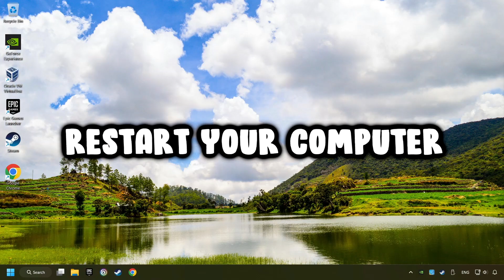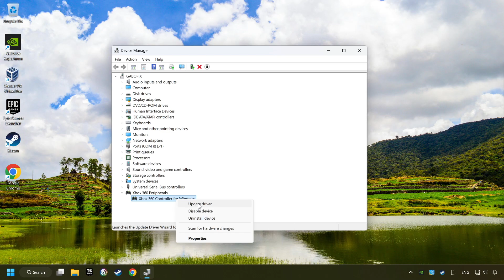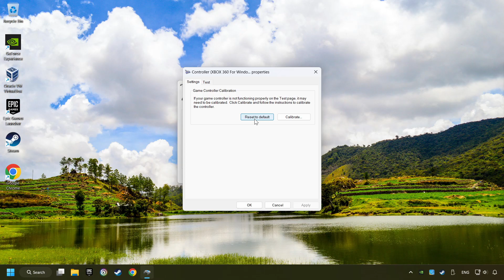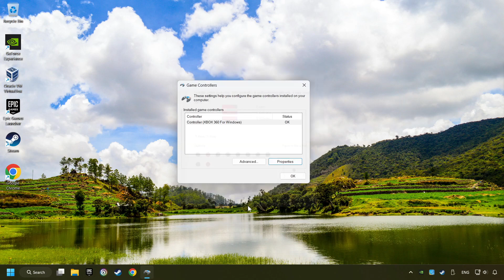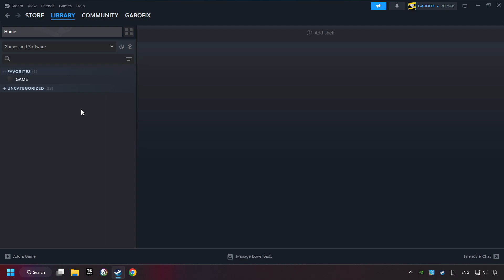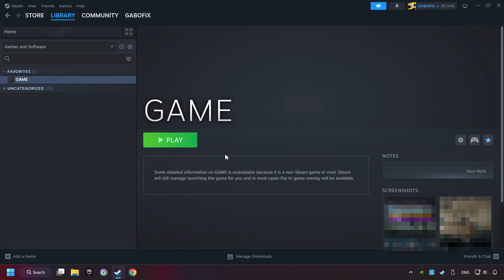How to FIX EA SPORTS FC 26 Controller/Gamepad Not Working on PC